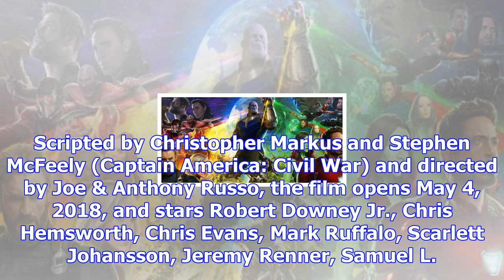‘avengers: infinity war’ shatters records to become the most-viewed trailer in 24 hours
Have you had a chance to watch the Avengers: Infinity War trailer yet? Judging by the numbers, I’m b...